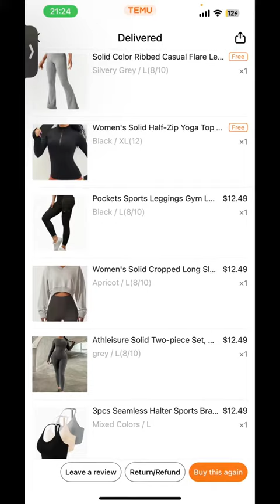Temu Gym Haul! I was in dire need of some winter gym fits